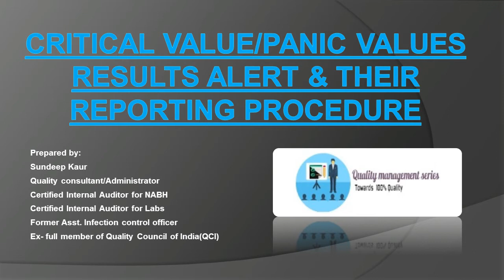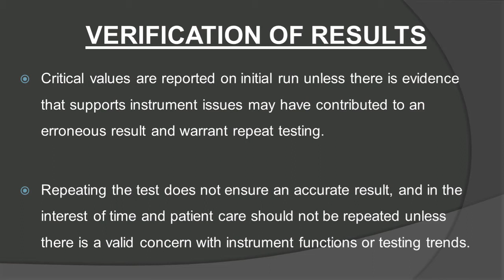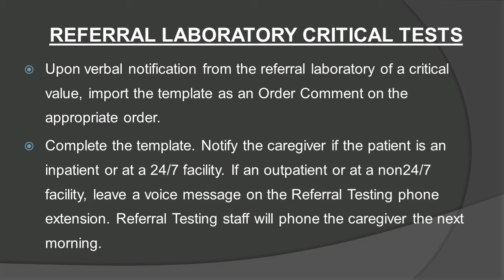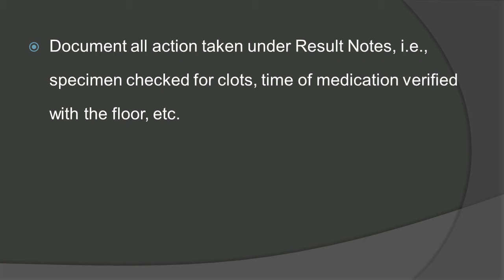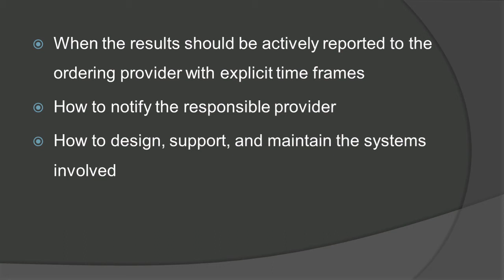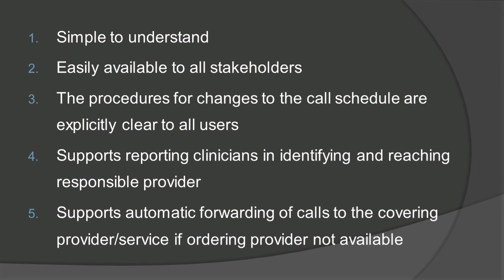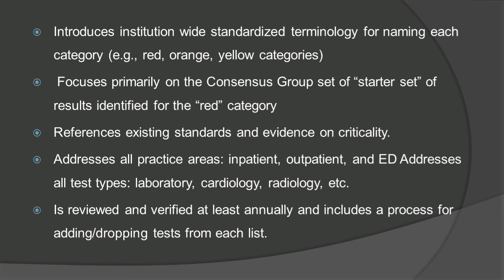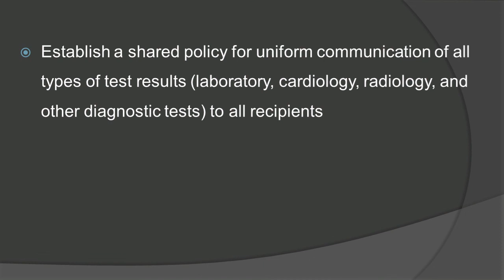Critical values alert/Panic values alert & their reporting procedure/critical values reporting inlab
Critical-value result is grossly abnormal and the decision to communicate the result urgently is made not by the attending doctor who requested the test, but by laboratory staff, based on pre-set critical limits. Critical values lists have been used for many years to decide when to notify physicians and other caregivers of potentially life-threatening situations. For more details on this video let’s get into this & extract the whole information in one go…..Those who are visiting my channel for the very first time please like & share the video & subscribe to my channel.

NOTE: THIS VIDEO DOES NOT PROVIDE ANY MEDICAL ADVICE